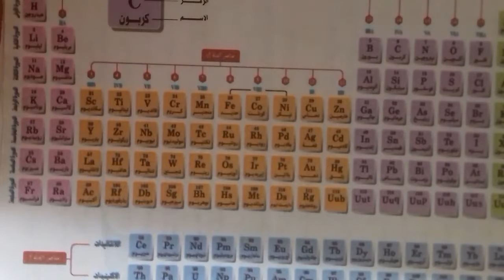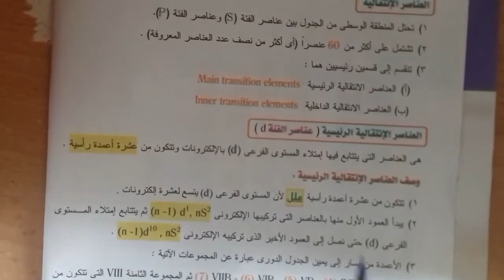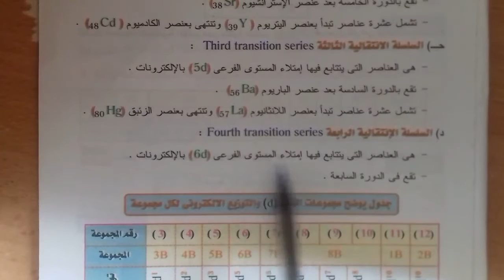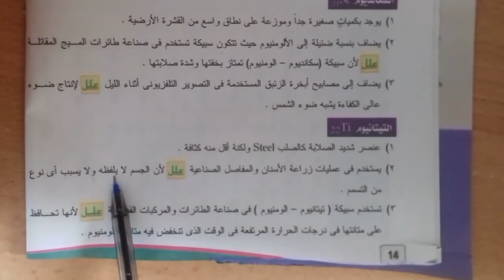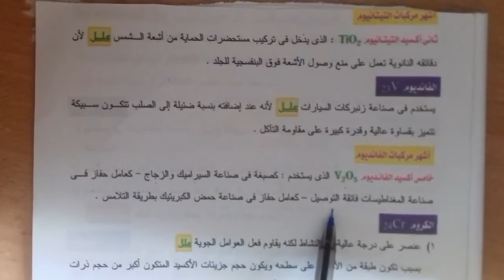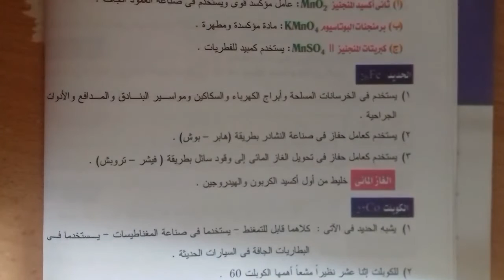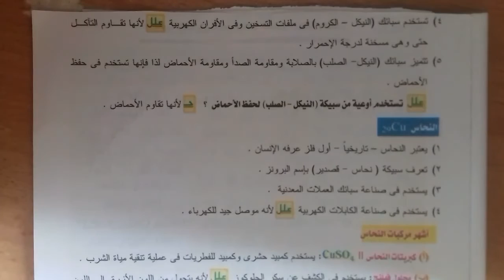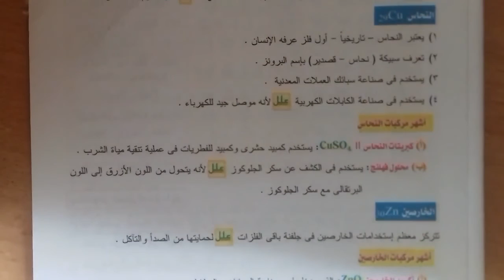كبسولات هامة شرح متميز كيمياء ثانوية عامة نظام حديث وازهر وابناؤنا دمياط الجديدة واتس٠١١٤٩٦٠٠٨٤٩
المهارة & الاحتراف شرح كيمياء ثانوية عامة نظام حديث وازهر وابناؤنا دمياط الجديدة واتس٠١١٤٩٦٠٠٨٤٩